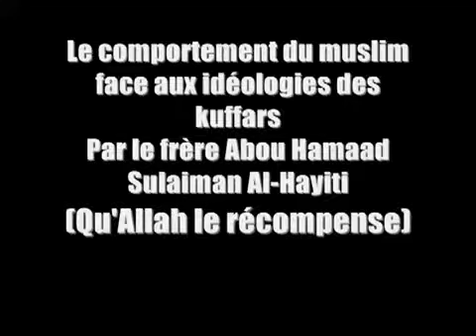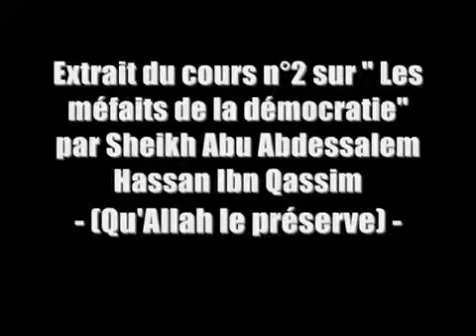Le comportement du musulman face aux idéologies des kouffar Sulaiman al Hayiti